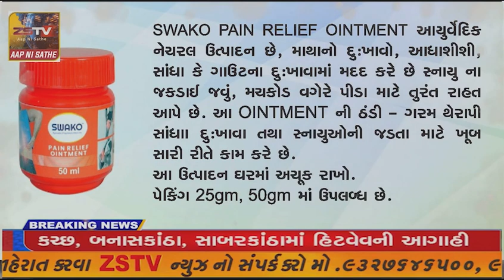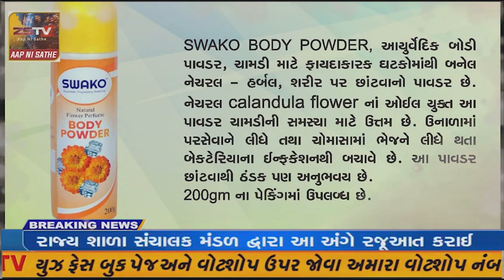હિમતનગર ટાઉન હોલ ખાતે ન્યુ ઈંગ્લીશ હાયરસેકન્ડરી સ્કૂલ દ્વારા આજે એન્યુઆલ ફંકશન યોજાયો હતો.